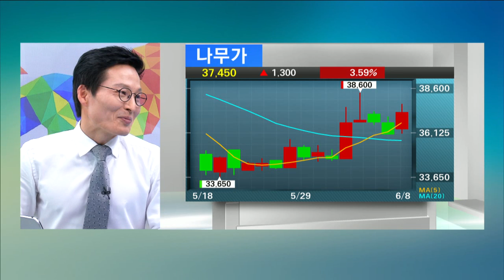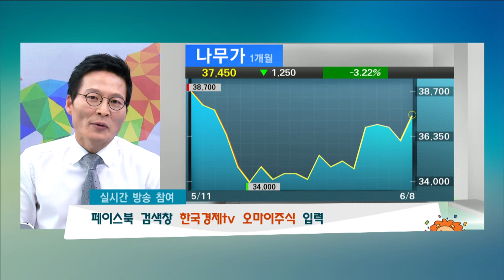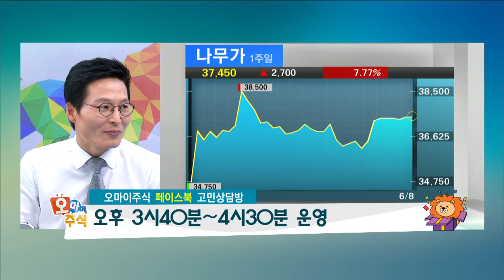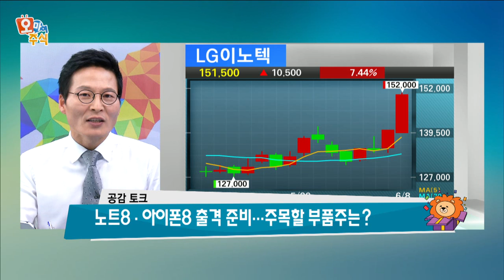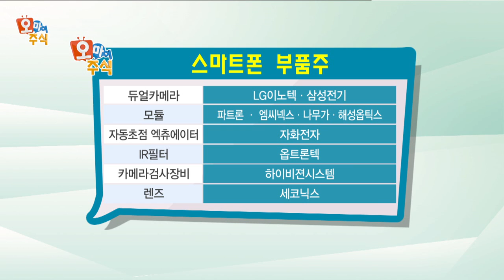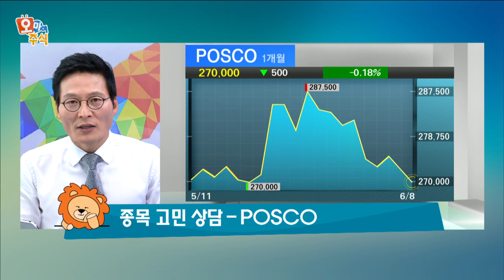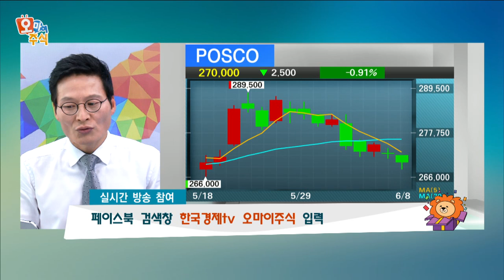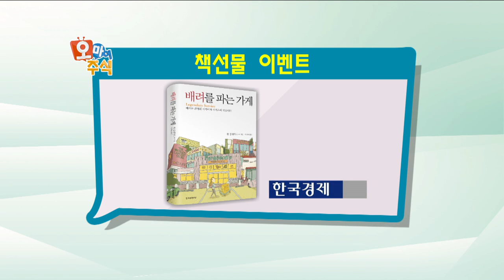[오마이주식]노트8·아이폰8 출격 준비...주목할 부품주는?